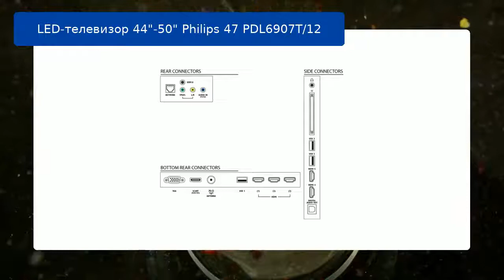LED-телевизор 44"-50" Philips 47 PDL6907T/12 обзор и отзыв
lED-телевизор 44"-50" Philips 47 PDL6907T/12

Телевизоры и цифровое ТВ | Телевизоры | ЖК LED-телевизоры | Philips